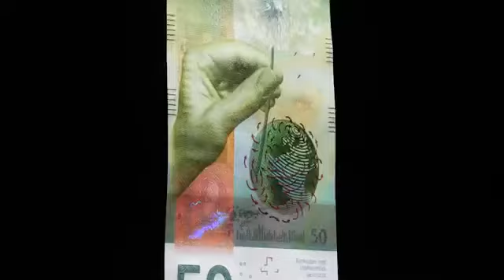瑞士央行发布最新版的50瑞士法郎纸钞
瑞士换新钞！2016年4月12日瑞士市面上将出现新版50瑞郎纸币。20瑞郎纸币现在已经投入生产，将于6个月后进入人们的钱包，之后将推出10瑞郎、200瑞郎、1000瑞郎和100瑞郎新纸币，直至2019年，瑞士纸币将全部更新。